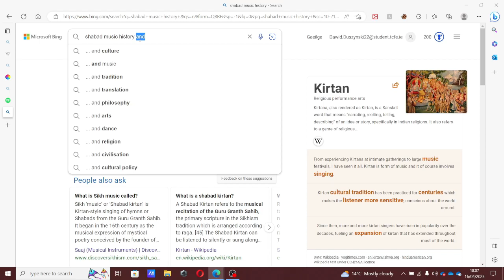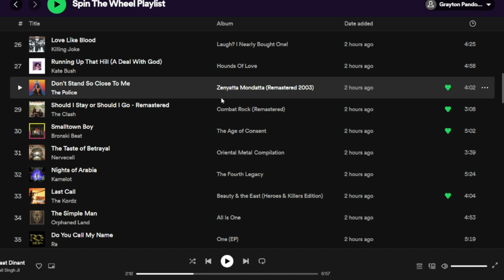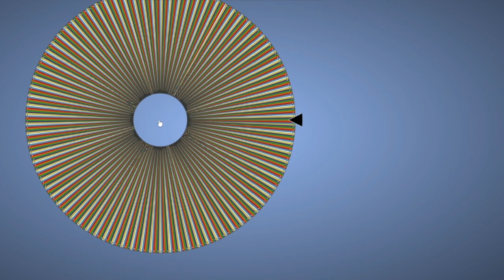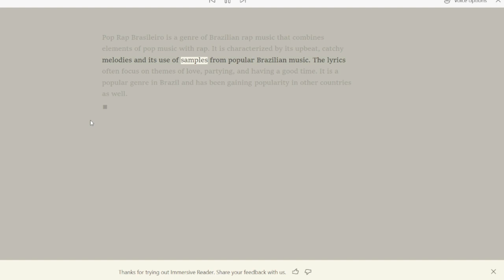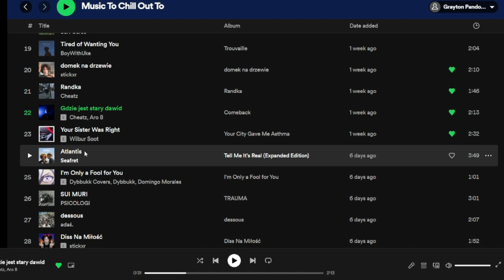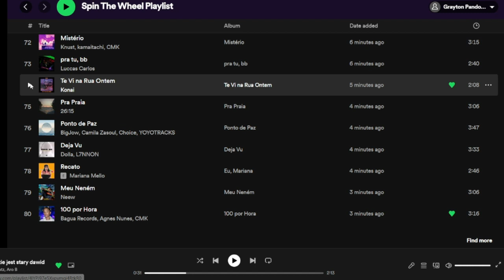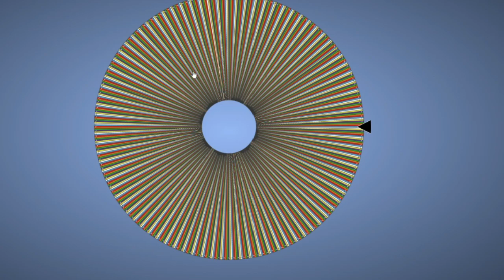Spin For Music Episode 4 || Brasil Music Is LIT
A new series where I spin a wheel of music genres and I listen to the music/songs from the genre playlists.

WARNING:
There are few genres of music which focus on religion, sexual actions and/or gruesome acts. If you don't like some of the topics, you are welcome to skip those parts of the video. I will be leaving two time stamps with the genre of music that I will be looking at.
Secondly, I will sometimes have strong opinions on some genres of music, especially religious genres. I do not mean to offend anyone and I do promise that in some cases after listening to the songs, I change my opinions.

0:14 Shabad
2:56 Pop Rap Brasileiro